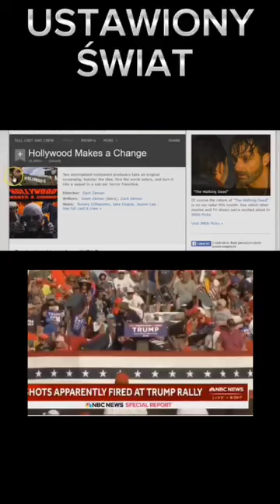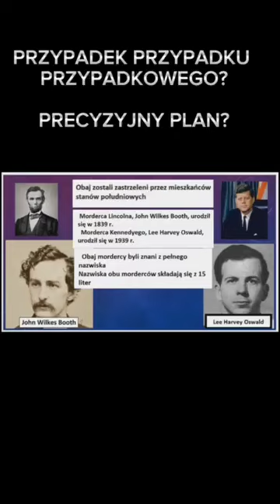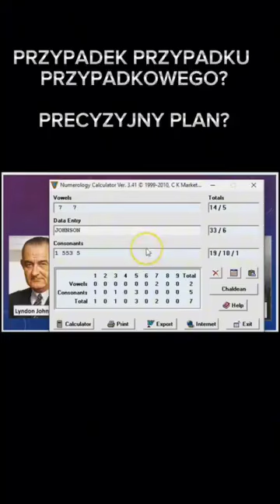Przypadek Przypadku Przypadkowego ? Czy Precyzyjny Plan?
Witajcie w filmie, który skłania do refleksji - Czy to, co wydaje się przypadkowe, w istocie kryje w sobie precyzyjnie zaplanowany scenariusz? Przekonaj się, jak losy bohaterów splatają się w nieprzewidywalny sposób, odsłaniając tajemnice ukryte pod pozornym chaosem. Czy to tylko zbieg okoliczności, czy może misterny plan? Odkryj tajemnicę tego niezwykłego filmu pełnego nieoczekiwanych zwrotów akcji i zaskakujących momentów. Obejrzyj już teraz, by zanurzyć się w historii pełnej tajemnic i niespodzianek!